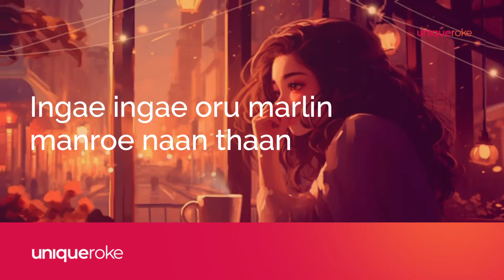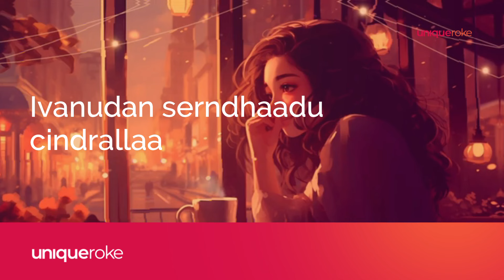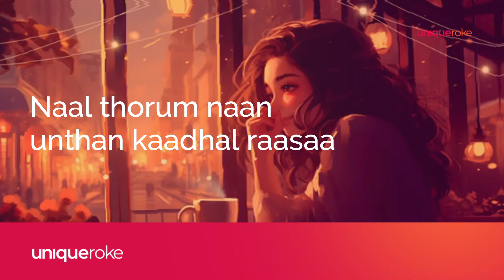Vaarayo Vaarayo | Unplugedd Karaoke | Aadhavan | Harris Jayaraj | uniqueroke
Unplugged Karaoke of Vaarayo Vaarayo - From the Movie Aadhavan

Original Song Credits:

Song Name - Vaarayo Vaarayo
Movie - Aadhavan
Singer - P. Unnikrishnan, Chinmayi & Megha
Lyrics - Kabilan

Vaarayo Vaarayo Official Full Song Video from the movie Aadhavan
Aadhavan - Vaarayo Vaarayo Tamil Lyric Video | Suriya, Nayanthara | Harris Jayaraj
ஆதவன் - வாராயோ வாராயோ தமிழ் பாடல்வரிகள் | சூர்யா